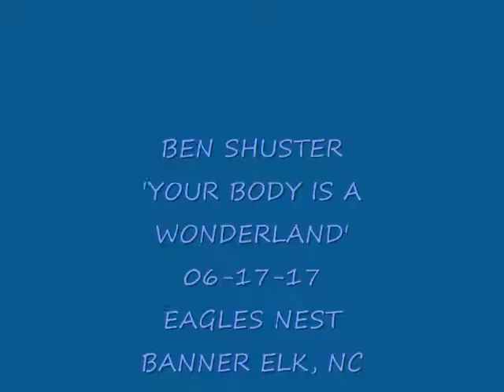BEN SHUSTER 'YOUR BODY IS A WONDERLAND' 06-17-17 EAGLES NEST BANNER ELK, NC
Weekly performances by various bands playing at one of the three performance venues at Eagle's Nest